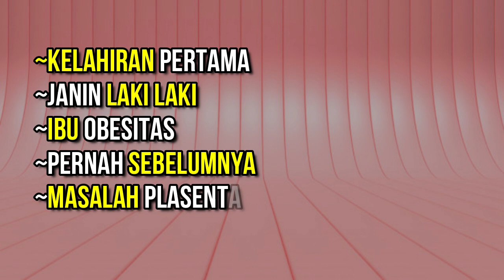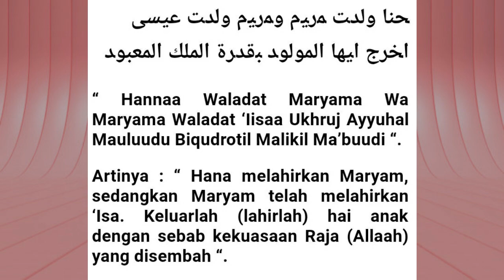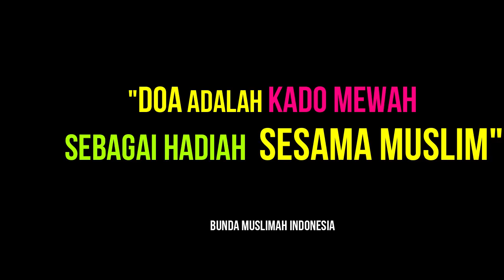Doa agar cepat melahirkan sebelum HPL (terlebih saat sudah melewati HPL)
dalam video ini dijelaskan tentang bagaimana ketika sudah dekat HPL atau bahkan sudah melewati HPL. dijelaskan juga bagaimana menyikapi saat sudah melewati HPL namun belum juga ada tanda bayi akan lahir.
diatara solusinya ialah memaksimalkan perpaduan antara ikhtiar dhohir dan ikhtiar batin harus diupayakan, ikhtiar dhohir dengan beberapa tips dari dokter atau bidan yang disarankan, sedangkan ikhtiar tentunya dengan membaca doa..